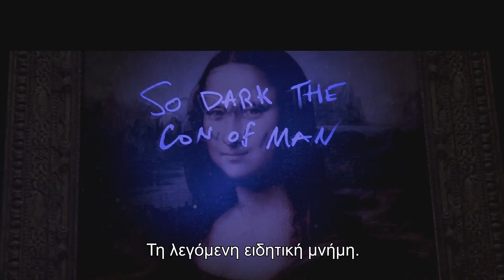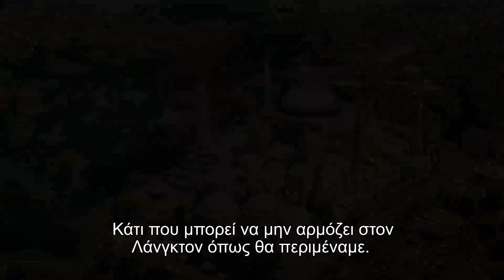INFERNO - Ο υπερδύναμος Langdon Vlog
13 ΟΚΤΩΒΡΙΟΥ ΣΤΟΥΣ ΚΙΝΗΜΑΤΟΓΡΑΦΟΥΣ ΑΠΟ ΤΗ FEELGOOD

Ο βραβευμένος με Όσκαρ Ron Howard επιστρέφει, σκηνοθετώντας το πρόσφατο best seller μυθιστόρημα του Dan Brown (Κώδικας Da Vinci), Inferno, που ακολουθεί ξανά τον καθηγητή Robert Langdon (τον οποίο ερμηνεύει ξανά ο Tom Hanks) σε μια αποστολή όπου τα κρυμμένα στοιχεία οδηγούν στον μεγάλο Δάντη. Όταν ο Langdon ξυπνάει σε ένα ιταλικό νοσοκομείο με αμνησία, ενώνει τις δυνάμεις του με τη Sienna Brooks (Felicity Jones), μια γιατρό που ελπίζει να τον βοηθήσει να ανακτήσει τη μνήμη του. Μαζί ξεκινούν έναν αγώνα δρόμου διασχίζοντας την Ευρώπη, ενάντια στο χρόνο που απειλεί να φέρει στο φως μια θανάσιμη συνομωσία.

Σκηνοθεσία: Ron Howard

Σενάριο: David Koepp (βασισμένο σε βιβλίο του Dan Brown)
Πρωταγωνιστούν: Tom Hanks, Felicity Jones, Irrfan Khan, Omar Sy, Ben Foster, Sidse Babett Knudsen